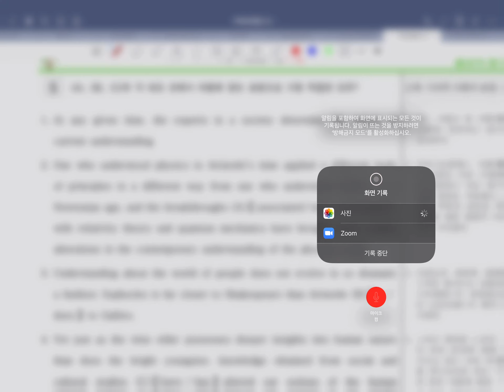21 수능특강9강-5